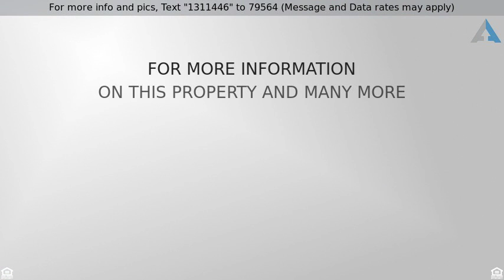Priced at $336,850 - 4265 E BUCKBOARD RD, Gilbert, AZ 85297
You'll love this BEAUTIFUL and spacious family home on a prime greenbelt homesite offering 4 bedrooms + den + office & 3 full baths in 3023 SqFt. The living/dining room has stunning 2-story ceilings & beautiful laminate flooring. The eat-in kitchen opens to the family room and features dark oak cabinetry, granite counters, glass tile backsplash, gas range, stainless appliances, pantry, & island with breakfast bar & extra storage. The spacious family room has lots of windows for natural light, gas fireplace, & french door access to the backyard. The private backyard offers great views & features an extended paver patio, firepit, built-in BBQ with bar seating, fountain, & spiral staircase up to the balcony. Bedrooms are upstairs. The master has access to the balcony & private bath with dual sinks, separate tub & shower and walk-in closet. Upstairs bath also has dual sinks & laundry room is conveniently located upstairs near bedrooms. 2 car garage with storage cabinets, RV gate, water softener, & utility sink, too! Power Ranch amenities include 3 community pools, splash pad, playgrounds, sport courts & more! See today!